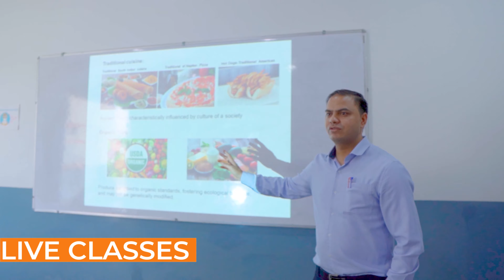Admission Open for Upcoming Batch || Limited seats, Unlimited opportunity || IIHCA KHATIMA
We are excited to announce that admissions are now open for the Upcoming batch, offering you the chance to join one of the most respected hospitality institutes in North India.

✅ Advanced Diploma in Culinary Arts & Supervision
✅ Pathway to USA, Canada
✅ Certification in Barista
✅ Certification in Bartending

Join the Upcoming batch at IIHCA!

Limited seats,
Unlimited opportunity.

So what are you waiting for? Apply now for the Upcoming batch at IIHCA and take the first step towards a fulfilling career in hospitality.🌟